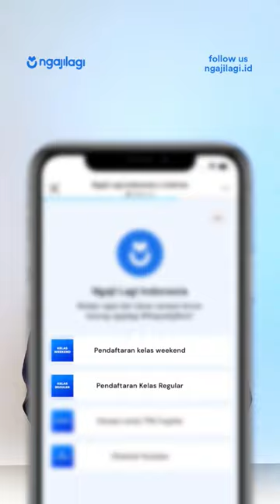Ada Alif tapi dibaca pendek. Rumus bacaan panjang